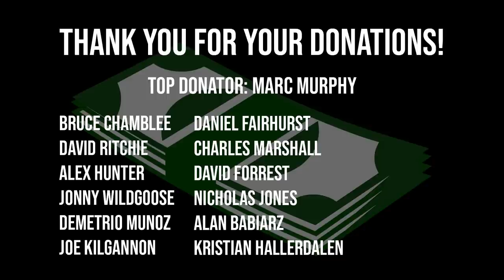FINAL SESSION BEFORE BRITAIN'S STRONGEST MAN | STOLTMAN BROTHERS